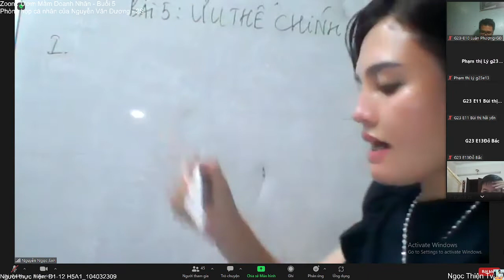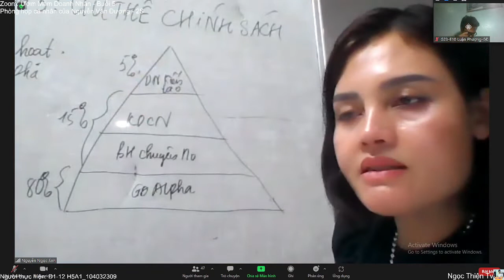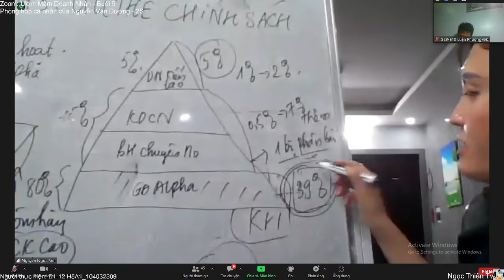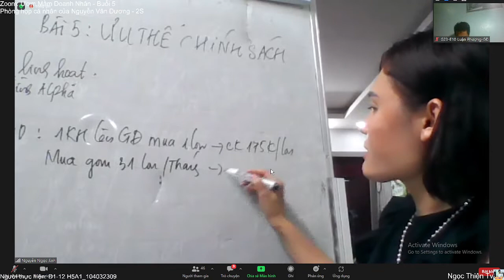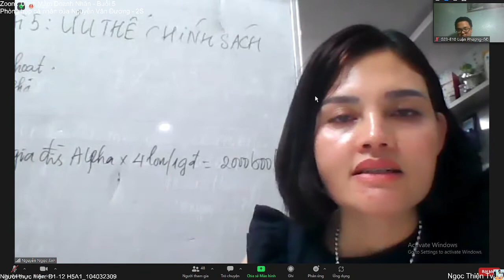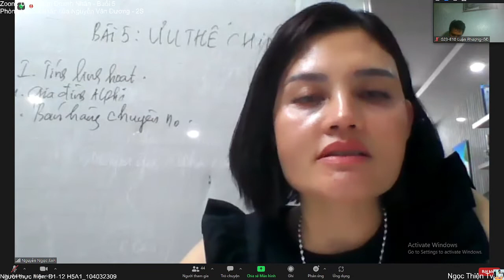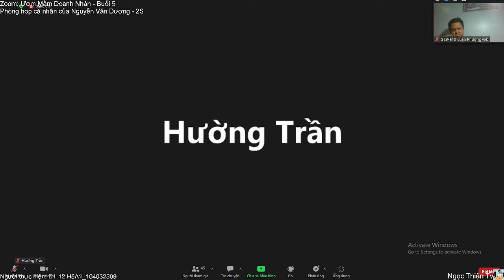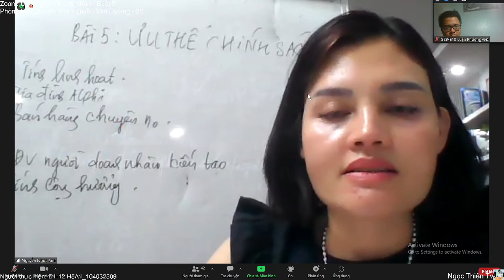E09 - G23 | Ươm mầm doanh nhân | Bài 5 - Ưu thế chính sách - TL 5S Ngọc Ánh | 08-08-2022